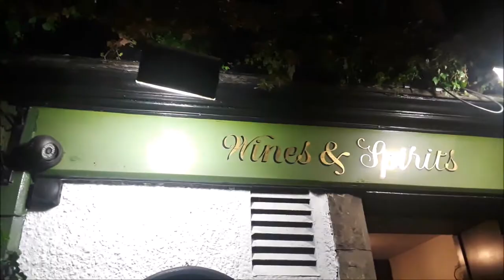Edinburgh Day One | UK Vlog 2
Big Sizz, Spicy Sizz, and Snarles head to Edinburgh with dreams of drinking Scotch, eating Haggis, and running through the highlands like William Wallace.